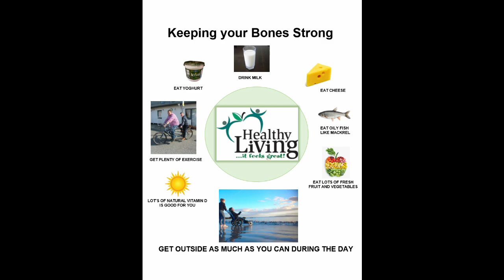Falls Prevention Video